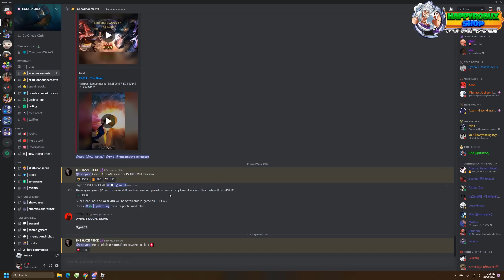Haze Piece | Treo 14 Tiếng Mở Hết Hộp Quà Có Gì? Và Thú Cưỡi Khủng Long Với Thời Gian Ra Mắt Game?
[Link Facebook]
➤Mail :
[Link Áo]
[Minecraft]
[MUSIC]
Link Blox Fruits;
Link Typical Titan Shifting Game